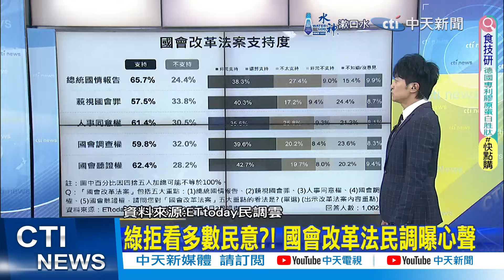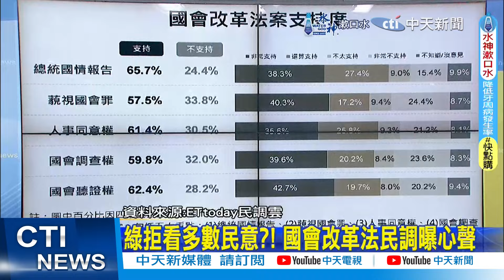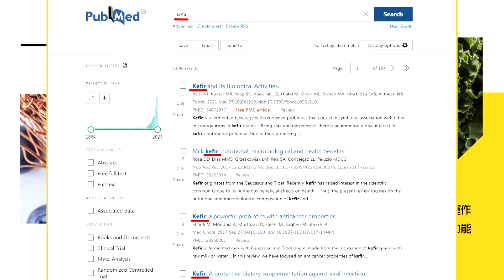【簡至豪報新聞】國會改革燒到街頭 藍綠立委全台宣講對決｜民進黨"政治介入校園" 網友酸:雙標黨不用 精華版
00:00 國會改革燒到街頭 藍綠立委全台宣講對決
01:32 改革非國會擴權 國民黨全台各辦一場宣講
02:10 藍綠拚街頭宣講 柯文哲酸不如在立院辯論
02:22 政治介入校園?林宜瑾畢典致詞讚青鳥行動
03:35 民進黨"政治介入校園" 網友酸:雙標黨不用
04:08 覆議未過再提釋憲? 林濁水:憲改不該再逃避
04:25 國會改革"宣講"大對決?!藍轟綠"製造社會對立"布局2026
07:13 綠拒看多數民意?! 國會改革法民調曝心聲
08:46 覆議案立院最快6/18表決 藍防綠癱瘓議事杯葛
09:35 綠宣講首戰選花蓮 吳宗憲轟綠"貼標籤"太幼稚
10:57 政治進入校園?林宜瑾高中畢典談青鳥行動 學生尷尬
13:25 國會改革覆議怎表決? 黃揚明舉一例示警藍白